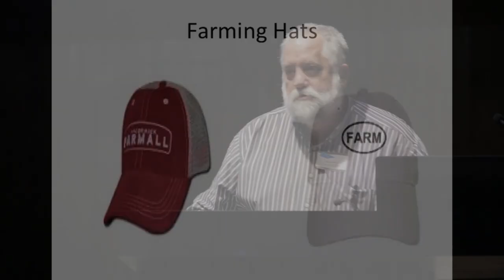HWW: Edward Watts at the Global Midwest Conference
Edward Watts considers the Midwestern United States as a place with a diverse literary history often overlooked. Beginning with a look at BuzzFeed, he considers the Midwestern identity through a juxtaposition of Midwestern stereotypes on one hand and what makes for the global Midwest on the other. Leaving behind the provincial narrative that seems to haunt the region, he examines a diverse history where many prolific American artists and writers originated. He considers literary, musical and economic production as potential paradigms to understand the influences of the global Midwest arguing that these histories should be foregrounded.

Humanities Without Walls is a consortium of 15 universities across the Midwestern United States, based at the Illinois Program for Research in the Humanities at the University of Illinois at Urbana Champaign, and funded by a grant from the Andrew W. Mellon Foundation.